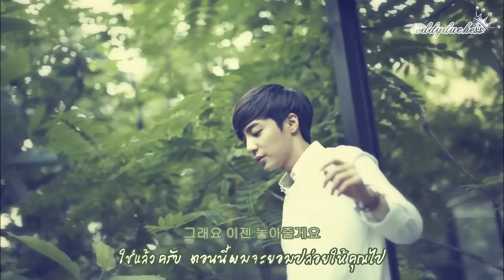[Thaisub] Roy Kim - 12 o`clock